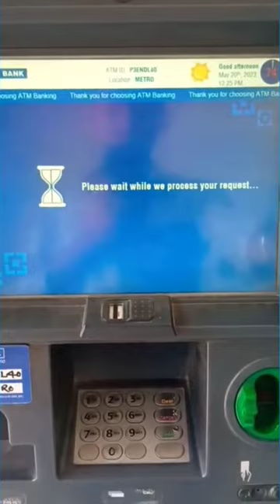Fampay Card ATM test ❤️FamXcard in ATM | FamPay Debit Card "ATM CASH Withdraw"